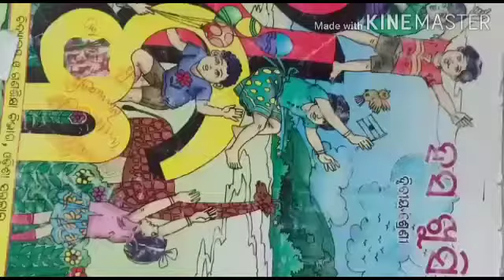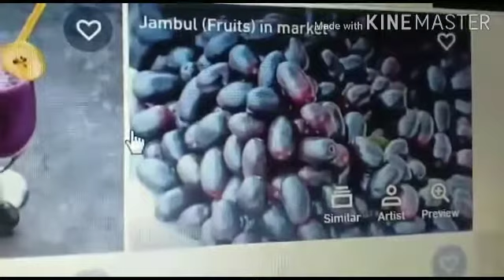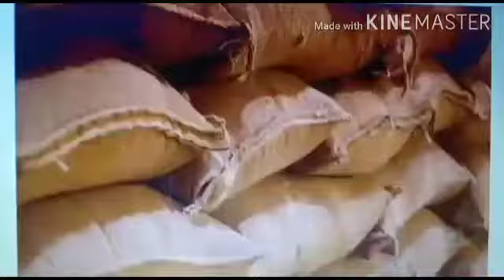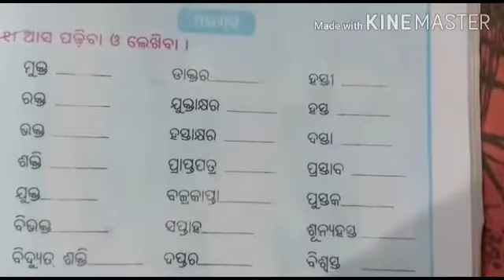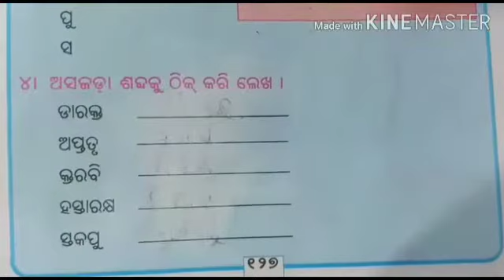ଖରା ବର୍ଷା ଶୀତ, ଦ୍ବିତୀୟ ଶ୍ରେଣୀ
ବ୍ରଜ ମୋହନ ରାଉତ, ହେମଗିର ବ୍ଳକ